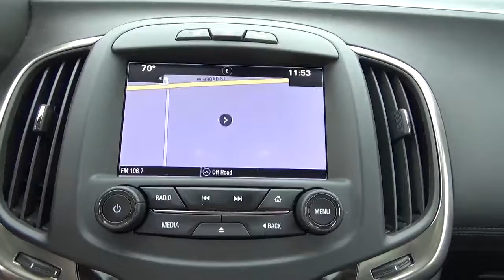18G072A 2016 Buick LaCrosse Premium For Sale Columbus Ohio